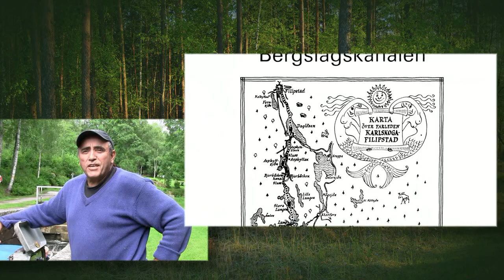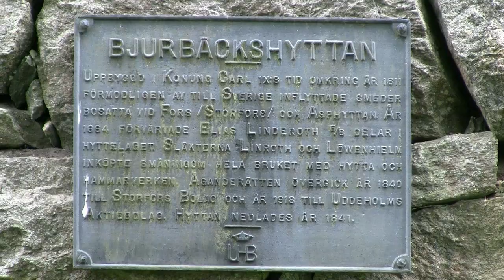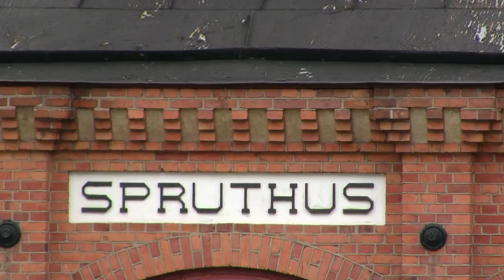Bergslagskanalen 2013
Boat trip on the Bergslags-channel from Filipstad to Karlskoga summer 2013.
Bootsfahrt auf dem Bergslagskanal von Filipstad bis Karlskoga Sommer 2013.
Båtresa på Bergslagskanalen från Filipstad till Karlskoga sommaren 2013.